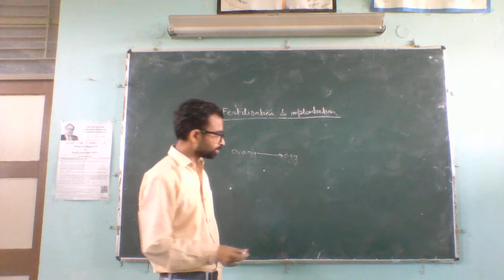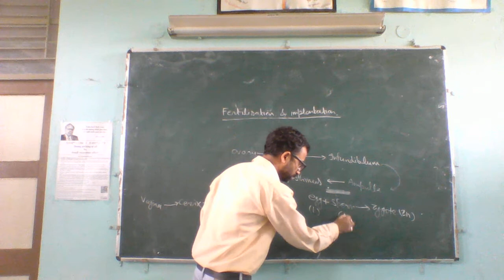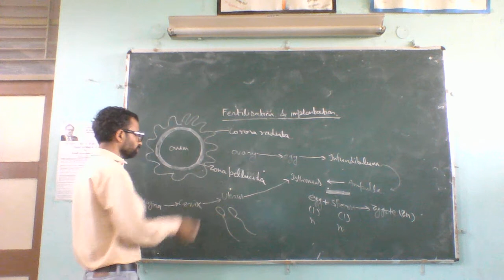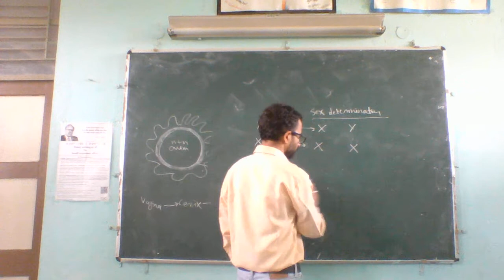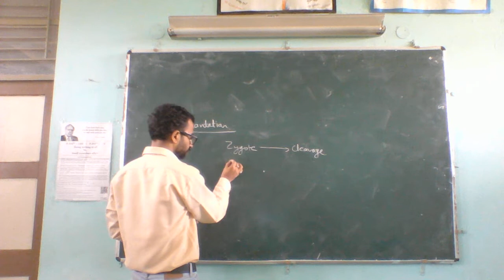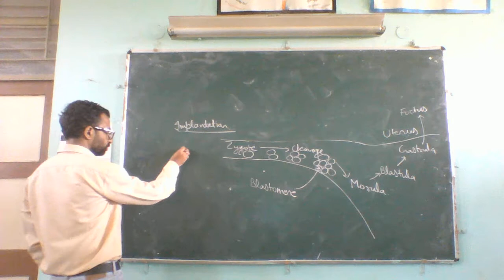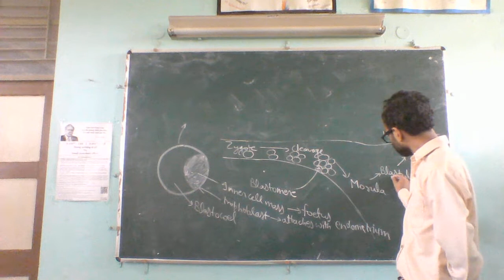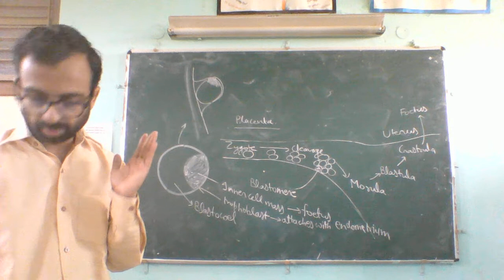Fertilisation and implantation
deals with the process after gametogenesis and coitus.